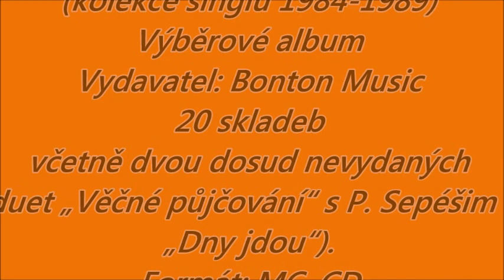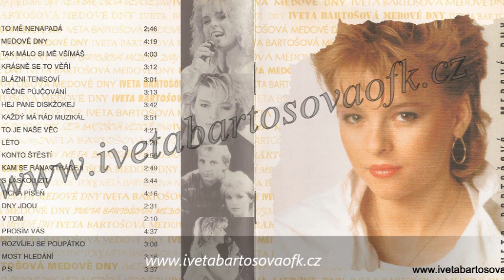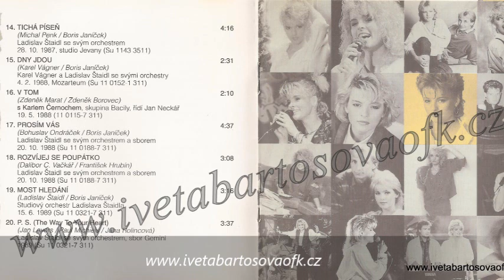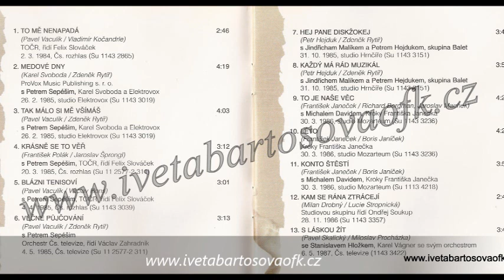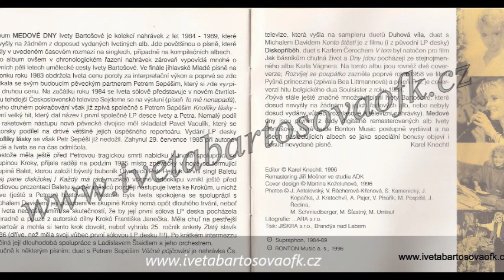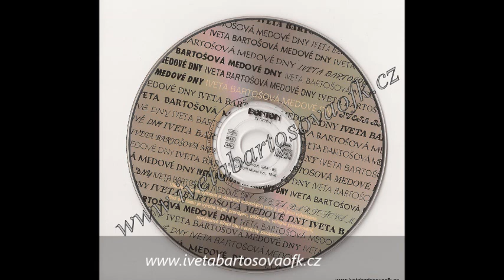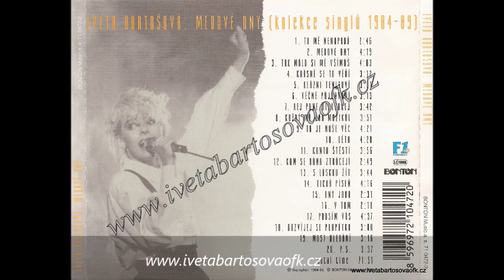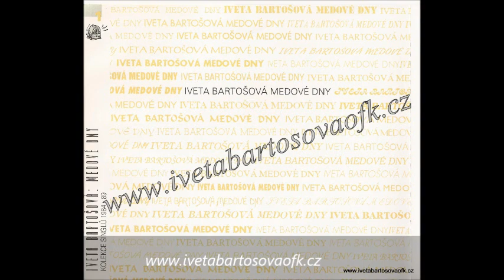Iveta Bartošová ♥ Medové dny ♥ (1996) Výběrové album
Medové dny ( 1996)
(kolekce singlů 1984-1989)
Výběrové album
Vydavatel: Bonton Music
20 skladeb včetně dvou dosud nevydaných (duet „Věčné půjčování“ s P. Sepéšim a „Dny jdou“).
Formát: MC, CD

Tracklist

1. To mě nenapadá
Hudba: P. Vaculík
Text: V. Kočandrle

2. Medové dny
Hudba: K. Svoboda
Text: Z. Rytíř

3. Tak málo si mě všímáš
Hudba: P. Vaculík
Text: Z. Rytíř

4. Krásně se to věří
Hudba: F. Polák
Text: J. Šprongl

5. Blázni tenisoví
Hudba: P. Vaculík
Text: V. Hons

6. Věčné půjčování
Hudba: P. Vaculík
Text: Z. Rytíř

7. Hej pane diskžokej
Hudba: P. Hejduk
Text: Z. Rytíř

8. Každý má rád muzikál
Hudba: P. Hejduk
Text: Z. Rytíř

9. To je naše věc
Hudba: F. Janeček
Text: R. Bergman -J. Machek

10. Léto
Hudba: F. Janeček
Text: E. Pergner

11. Konto štěstí
Hudba: F. Janeček
Text: E. Pergner

12. Kam se rána ztrácejí
Hudba:M. Drobný
Text: L. Stropnická

13. S láskou žít
Hudba: P. Skalický
Text: M. Procházka

14. Tichá píseň
Hudba: M. Penk
Text: E. Pergner

15. Dny jdou
Hudba: K.Vágner
Text: E. Pergner

16. V tom
Hudba: Z. Marat
Text: Z. Borovec

17. Prosím vás
Hudba: B. Ondráček
Text: E. Pergner

18. Rozvíjej se poupátko
Hudba: D. C. Vačkář
Text: F. Hrubín

19. Most hledání
Hudba: L. Štaidl
Text: E. Pergner

20. P. S. (The Way To Your Heart)
Hudba: J.A.A. Leyers-P.A.K. Michiels
Text: J. Rolincová-Hádlová